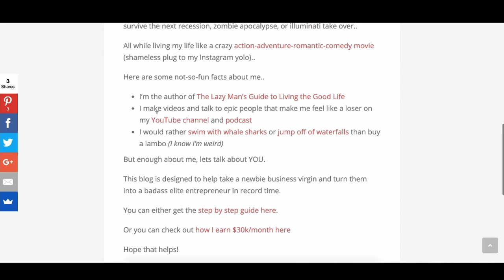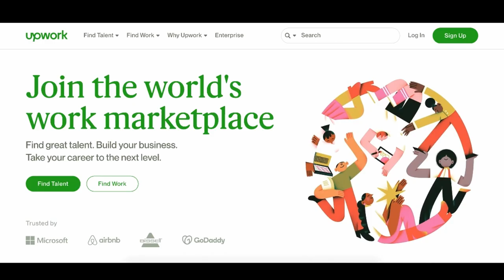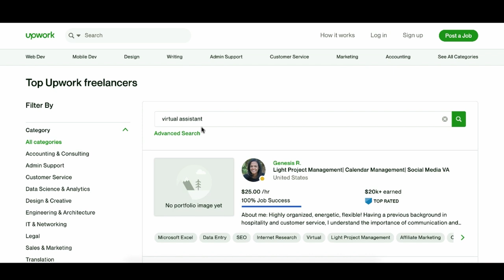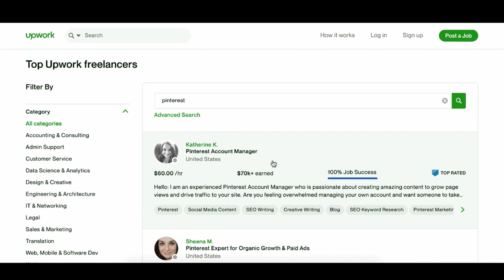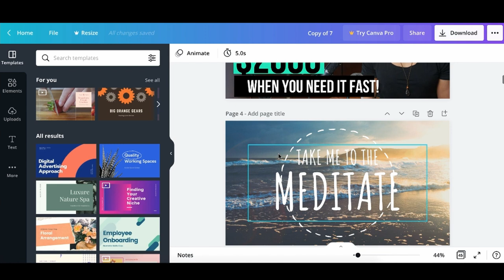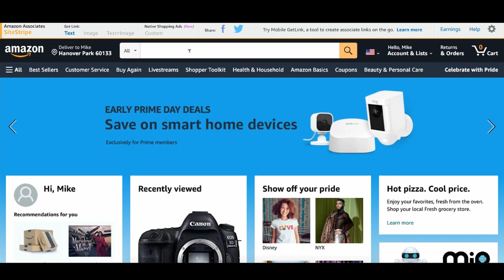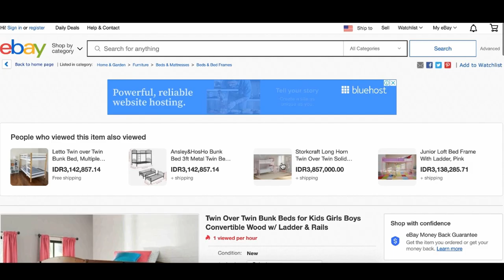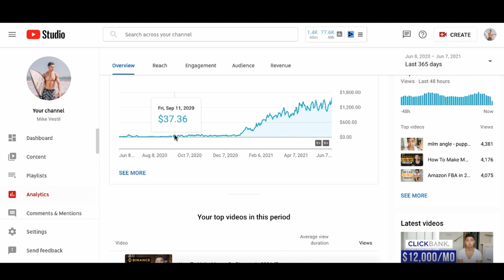10 Online Side Jobs That Pay Well For Beginners (In 2024)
These are 10 online side jobs that pay well for beginners looking to make money online fast safe and reliably.